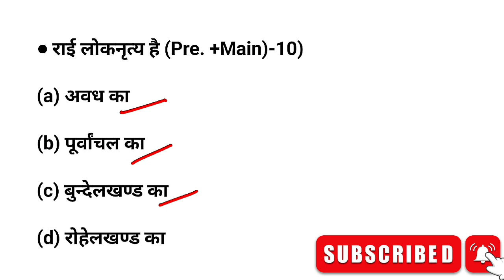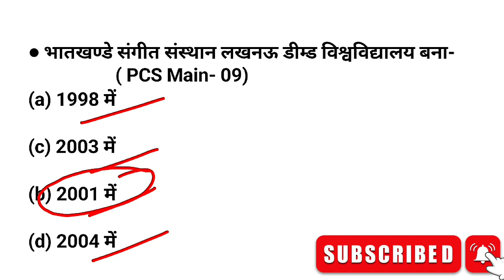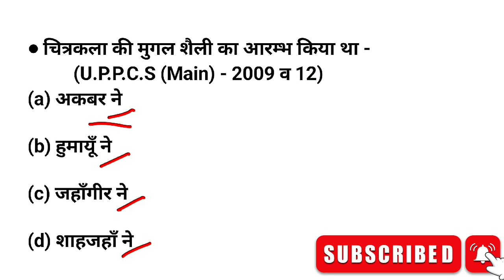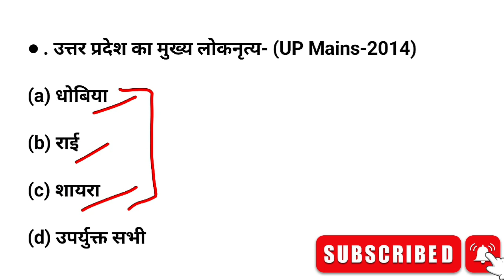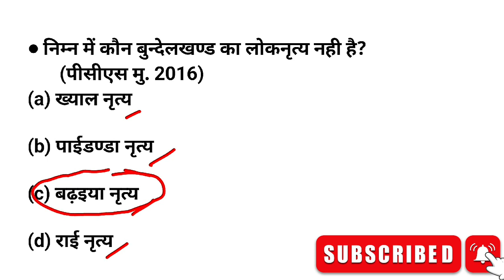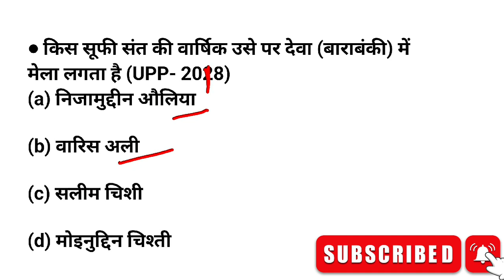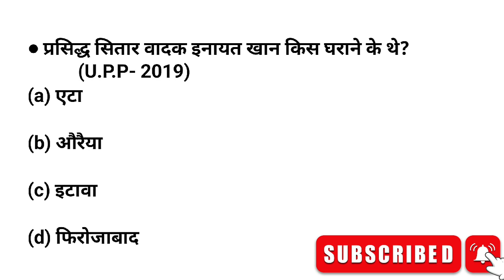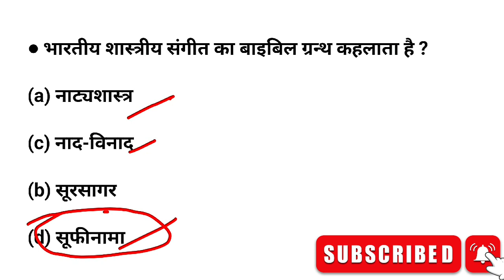UP GK For Police Constable | उत्तर प्रदेश के कला एवं संस्कृति | UP RO / ARO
Hallo Everyone Welcome Back My Channel Guys Aaj hamne es video me ap logo ko Uttar Pradesh ki Art and Culture part 2 k bare me important mcq questions ko discuss kiyea hu , jo ki aane wale exam k lea bhot hi helpful hone wali h.

Hi there

Es channel pr aap sabhi ko GK/ GS  & sabhi government exam ki preprtation krne ko milega aur agar ap kisi speacial government job ki taiyari kr rahe h to es channel ko Subscribe kre jaise ki ap sabhi ko exam qualifie krne me kafi help hoga

Up special for pet
Up special for police constable
Up special for ro aro
Up ka art and culture